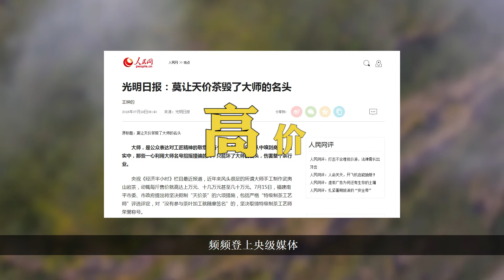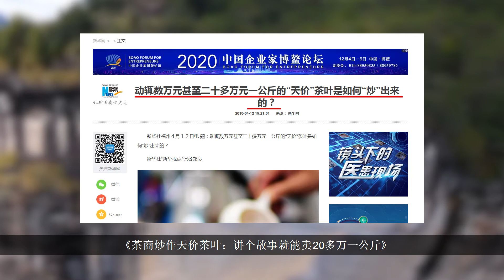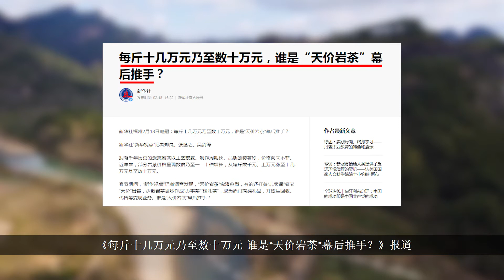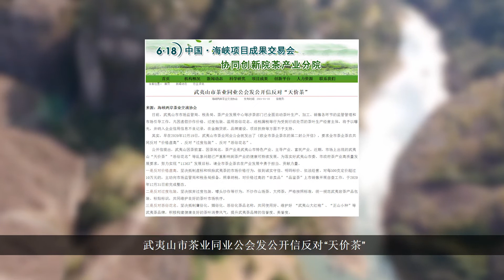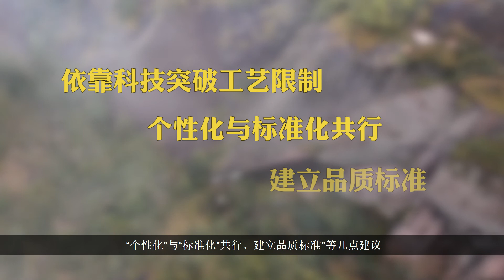[茶圈阿斗]第二集 武夷岩茶沉浮录天价茶从何而来？天价茶受益者是谁？天价茶之后，岩茶如何走出天价茶的阴霾？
上天给了它美丽的容颜,总会吸引一些罪恶”也许是武夷岩茶伤痛最好的诠释。武夷岩茶凭借“高价”一词，频频登上央级媒体，人民日报更是灵魂三问武夷岩茶。那么人民日报都说了什么？天价茶从何而来？天价茶受益者是谁？天价茶之后，岩茶如何走出天价茶的阴霾？